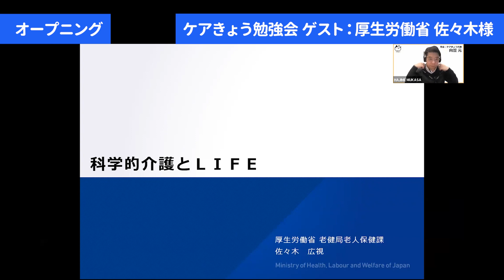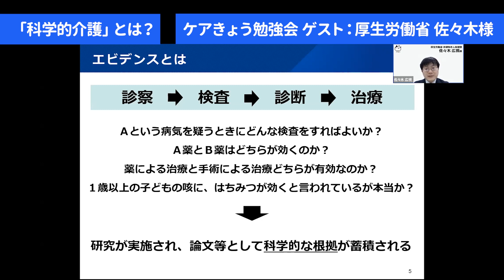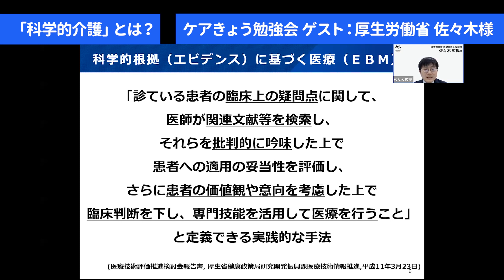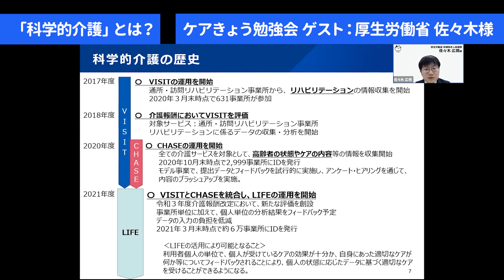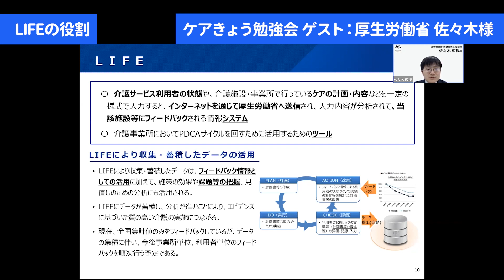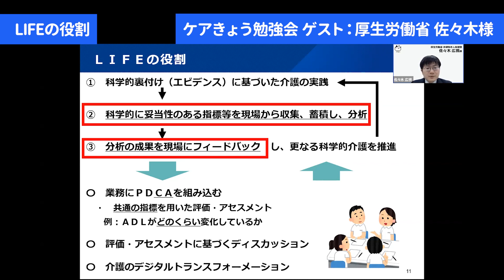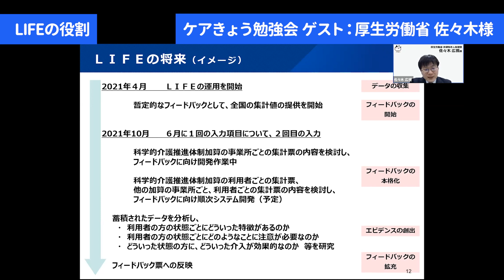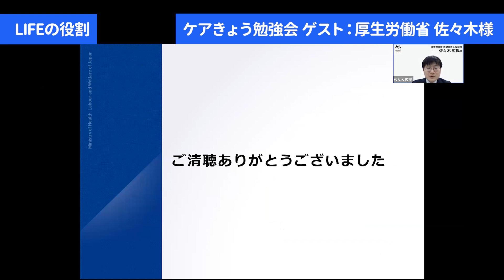【介護】2021年開始 LIFE加算って何？ 超基礎からおさらい勉強会！【ケアきょう勉強会ダイジェスト】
今回の動画は、1月25日実施のケアきょう勉強会「LIFE加算勉強会」のダイジェスト動画です。
ケアきょうでは、こうした介護職の皆様のための勉強会を行っております。
下記、LINEをご登録いただければ、今後、開催する勉強会のご案内をさせて頂きます。
LINE登録後、「セミナー案内希望」とメッセージをお願いします

▼【ケアきょうの介護職専用 お悩み相談室】（専門チームが回答！）
普段のお仕事に関する「LINE相談」はこちらから↓
（LINE登録URL）

▼【介護職】転職・キャリア無料相談　実施中
転職やキャリアに関する無料相談も行っております。

＝＝＝＝以下、ケアきょうのご案内＝＝＝
ケアきょうでは、他にも様々なSNSを運営しています